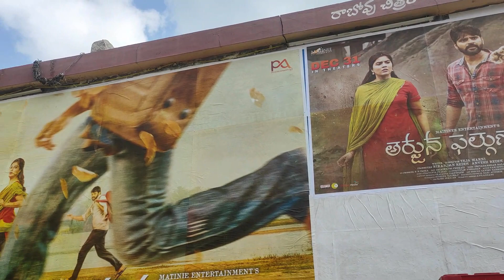Arjuna Phalguna Genuine Public Talk | Arjuna Phalguna Review | Sree Vishnu | Madanapalle Masthi